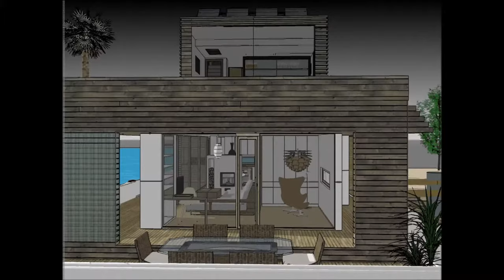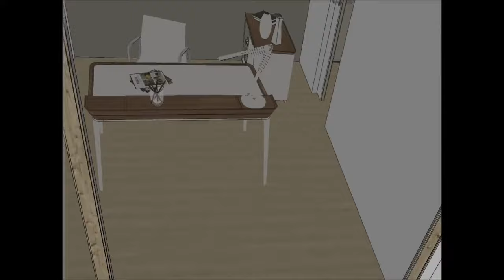Intelligentes Hausboot in Holland Deutschland NL Amsterdam Geräumiges Seeufer, das auf eine Lastkahn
The Intelligentes Hausboot in Holland Deutschland NL Amsterdam Geräumiges Seeufer, das auf eine Lastkahn ist gemacht, um die Lebensqualität zu erhalten:

The Intelligentes Hausboot in Holland Deutschland NL Amsterdam Geräumiges Seeufer, das auf eine Lastkahn beinhaltet ein extravagantes Barge Design, das für den extravaganten Benutzer bereit ist, das Barge Houseboat zu mieten

Das Intelligentes Hausboot in Holland Deutschland NL Amsterdam Geräumiges Seeufer, das auf eine Lastkahn hat drei Ebenen Pläne mit Keller darunter, die alle Einrichtungen enthalten, die für den Mieter benötigt werden. Das Houseboat Barge verfügt über ein einzigartiges modernes Design mit einzigartigen architektonischen Besonderheiten. Es verfügt über einen eigenen Wohnbereich mit herrlicher Aussicht auf die Bucht.